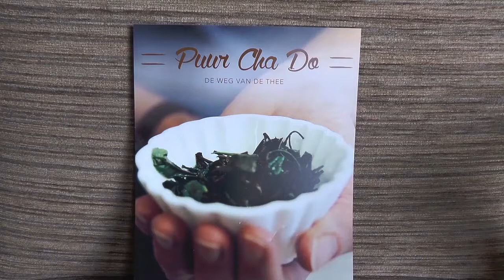Chinese thee ceremonie in Bredevoort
de Chinese thee cultuur is meer dan een gezellig kopje thee drinken.
In de Koppelkerk on Bredevoort werd daar uitleg gegeven